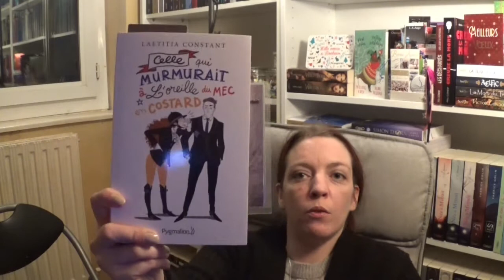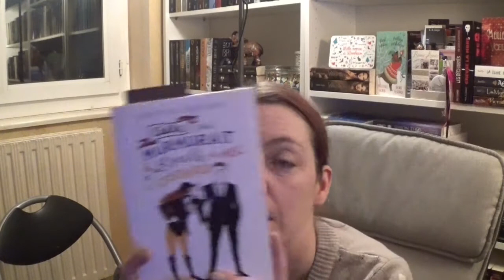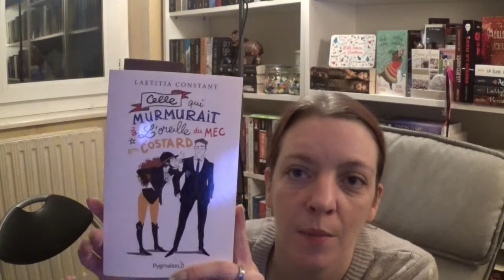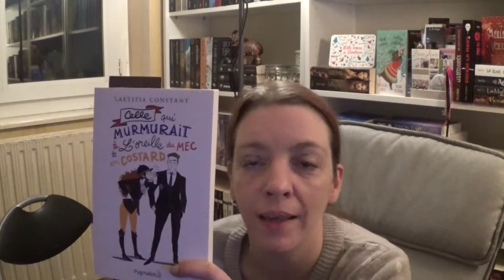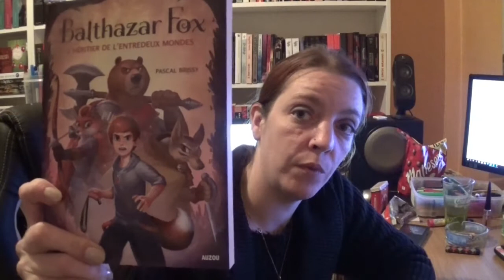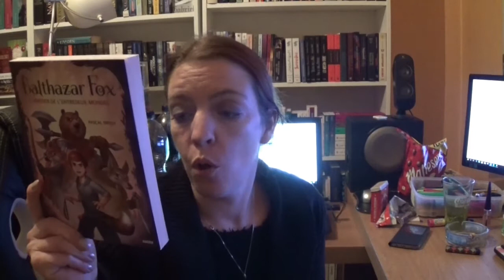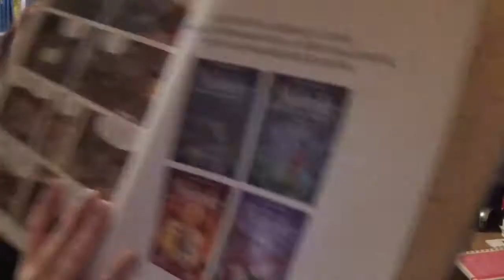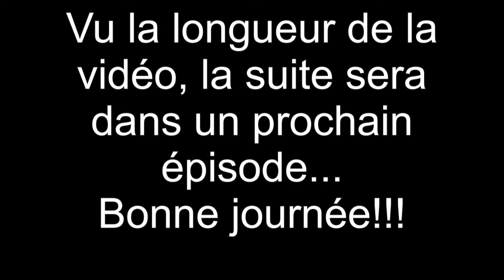En mode cocooning # 12